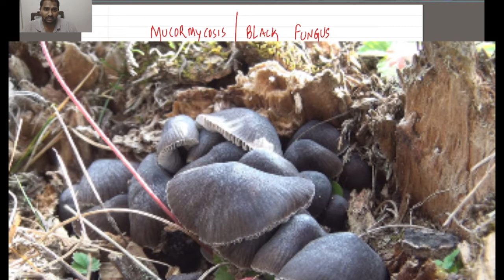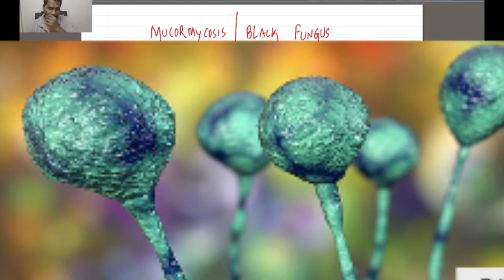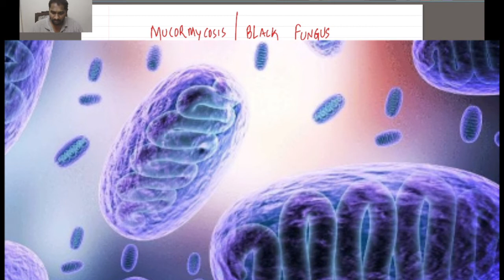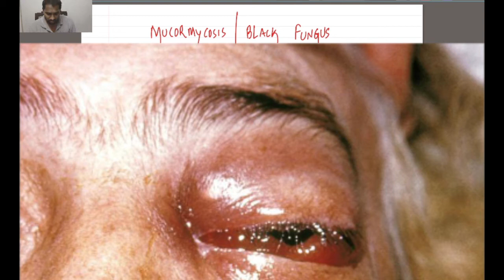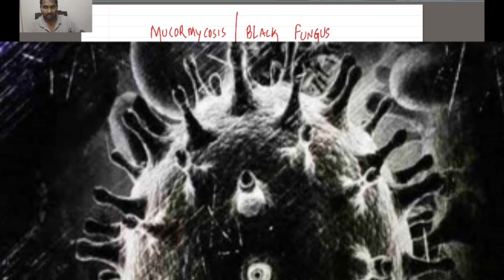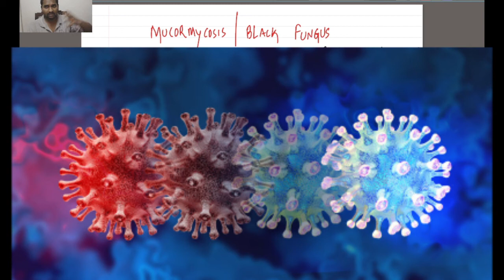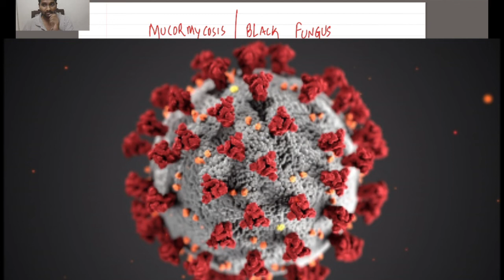Black Fungus | Covid-19 | Vaccination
How it is going to effected in corona patients?
is it deadly?